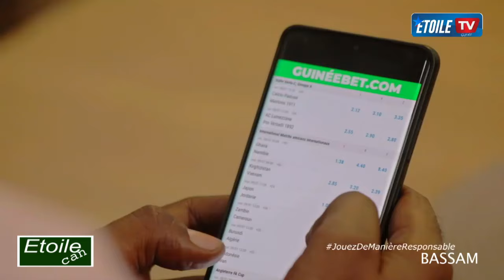WON NONDI FALA AVEC LES GUINEENNES DE GRAND BASSAM EN CÔTE DIVOIRE